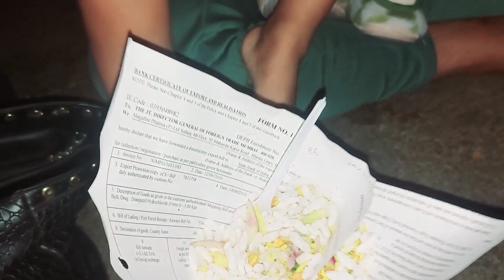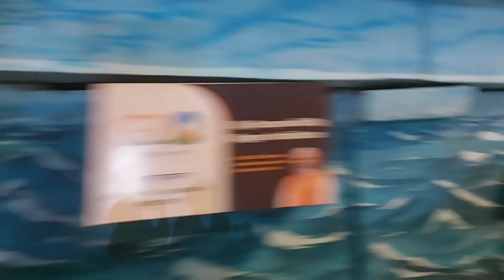kahan gayab the humlog itne din se#viral